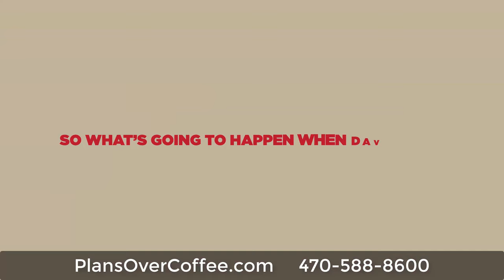⭐Final Expense Life Insurance You Can Understand⭐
-Most of my clients received instant approval, over the phone. I help you find an affordable life insurance plan that you can call your own. I help clients who have been previously declined due to health reasons.

-No medical exam
-Applications completed over the phone
-Plans that fit your budget & need

Get A Life Insurance Plan That You Can Call Your Own!

When you request to be contacted, you request information regarding life insurance services and products. You agree to receive follow-up communication via a call, voicemail message, email, and/or text message. You will be contacted by independent life insurance broker and owner, Coletta Redd, of Plans Over Coffee LLC.